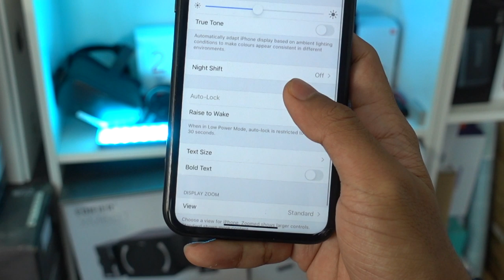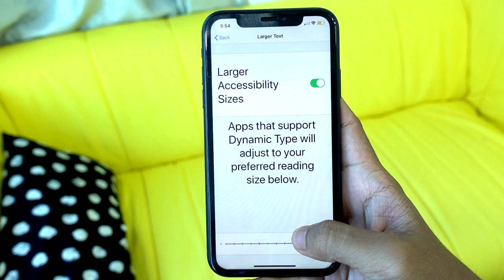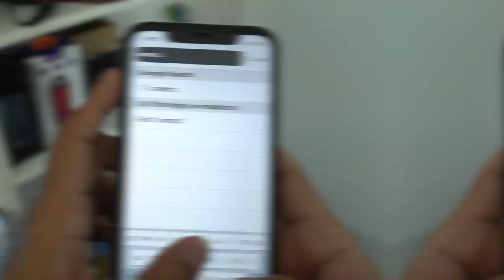Seminit - Ubah Teks Pada Peranti iOS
Perkongsian ini bertujuan untuk membantu mereka yang memiliki jarak pemandangan yang terhad kebiasaanya untuk golongan berusia melihat peranti dengan lebih jelas. Sila ikuti langkah-langkah berikut